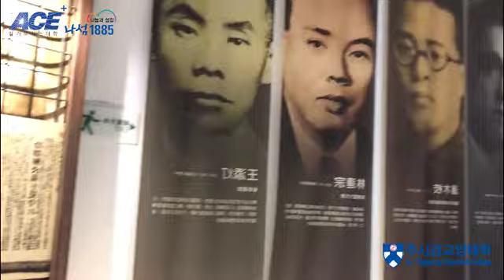배재대학교 소통로드